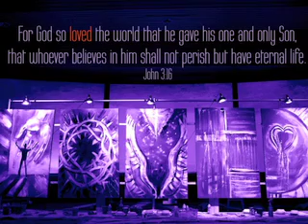Beachpoint Xmas '12.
Tom Clark painting live at 2012 Beachpoint Christmas Eve Services.